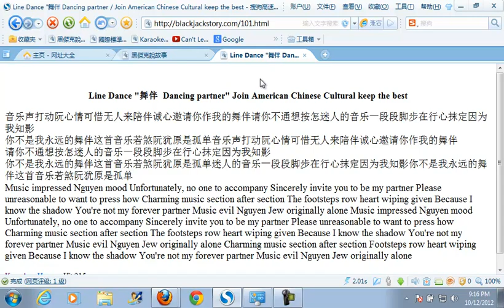fusun4 ln 0214 舞伴 Dancing partner cjjssc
ln=line dance ok=karaoke c1=christian a1=me or cjjssc 字数=03 笔画=10